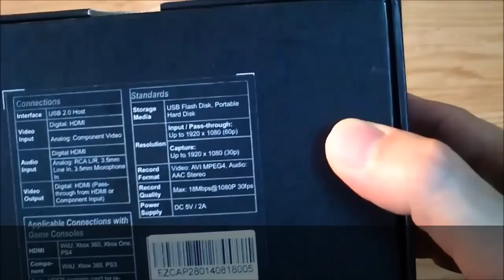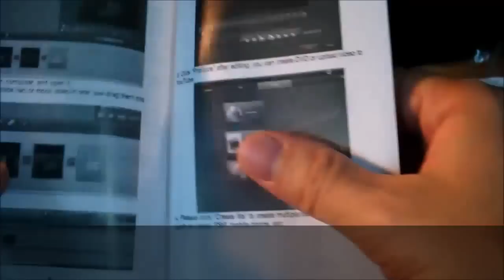HDMI Game Capture 1080P HD Video Capture Recorder Box for XBOX One 360 PS3 WII U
You can buy Ezcap HD Game Capture Card HD Video Capture 1080P HDMI/YPBPR Video Recorder for Xbox 360 Xbox One/ PS3 PS4/ Wii U No Any Set-up
In this video you will learn to capture HD video with  quality ezcap 280
From your video game consoles such as WiiU, Xbox 360, PS3...
Using HD Video Capture box
The HDMI/YPbPr Recorder is a box that records and streams your game play up to 1080p
Video Input: Digital / HDMI, Analog / Component Video and Video Output: Digital / HDMI (Pass-through from HDMI or Component)
Audio Input: Digital / HDMI, Analog / RCA Audio L/R, 3.5mm Line In, 3.5mm Microphone In
Storage Media: USB Flash Disk, Portable Hard Disk with One button record
Analog / RCA Audio L/R, 3.5mm Line In, 3.5mm Microphone In cable
Professional Edit Software
Nice and easy to understand user guide
To record your game, simply plugin any USB flash disk or HDD
Plug in all cables
Finishing setup, now let try to record my favorite game